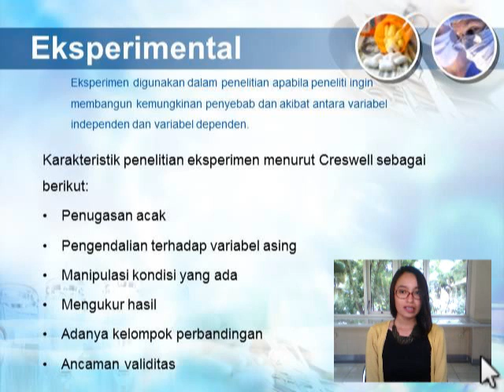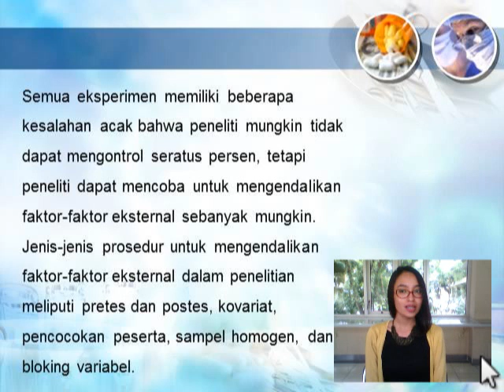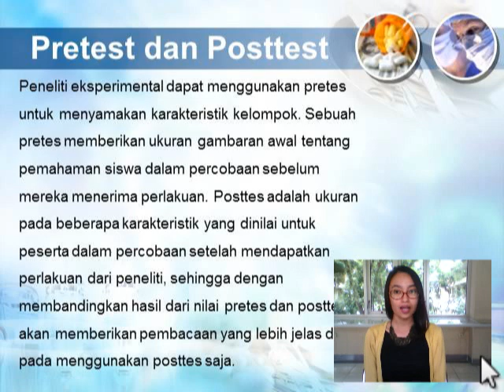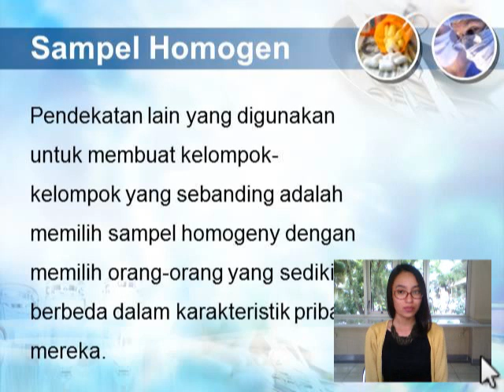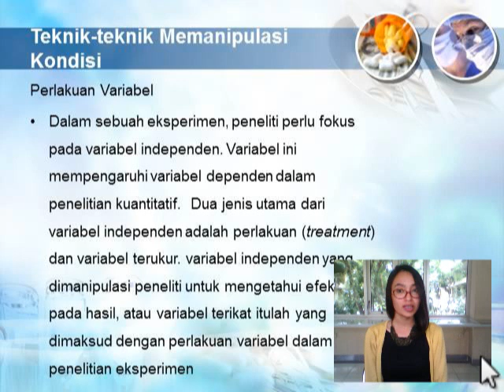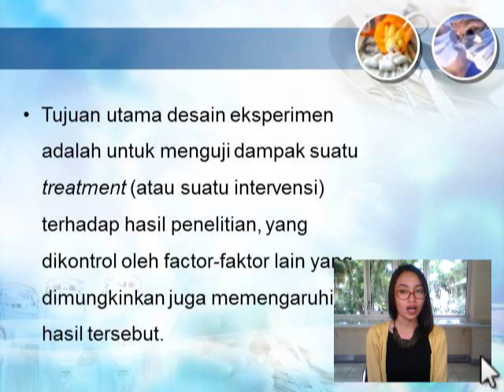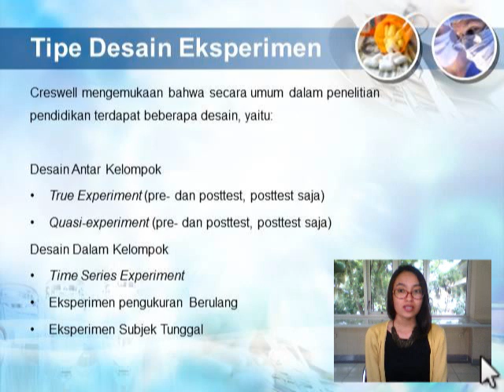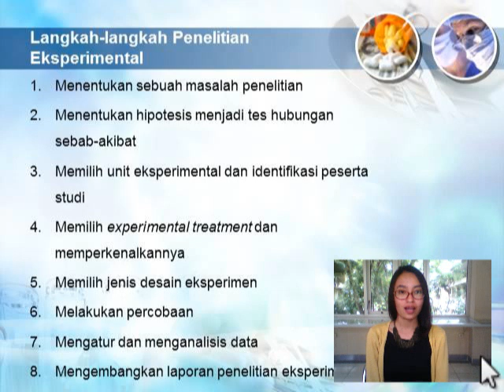Rancangan Penelitian Eksperimen - Educational Research (John W. Creswell)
Ulasan mengenai Rancangan Penelitian Ekperimen dari Buku Educational Research karya John W. Creswell.